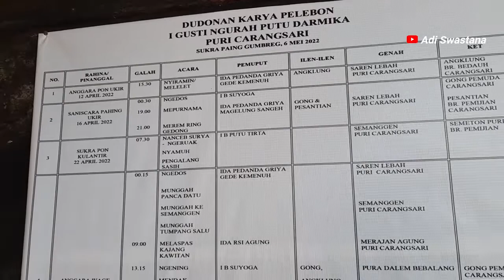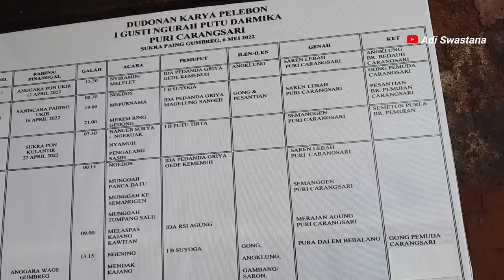Proses Pembuatan Bade Tumpang 9 Pelebon Puri Carangsari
Proses pembuatan bade tumpang sembilan (9) di puri carangsari. Tinggi bade diperkirakan kurang lebih 16 meter dan dengan berat 2 ton